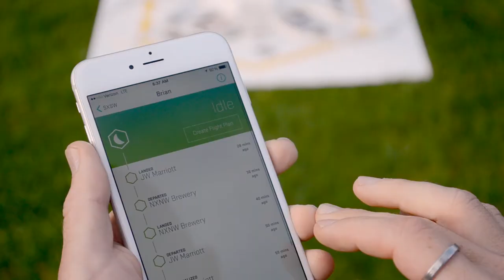İsviçre Posta Servisi Drone'lara Emanet Ediliyor